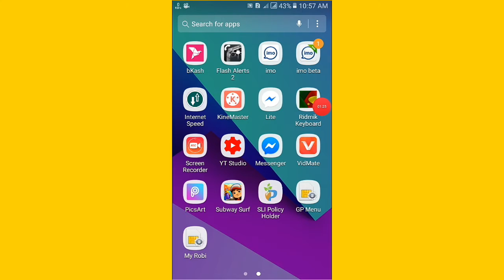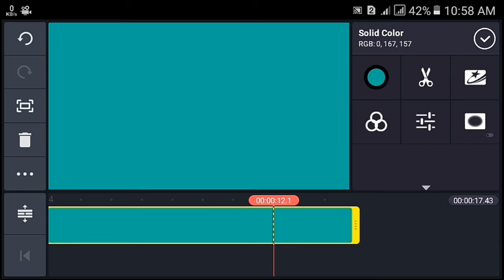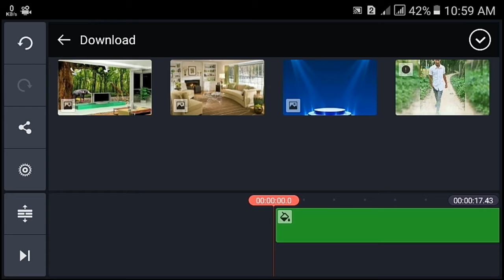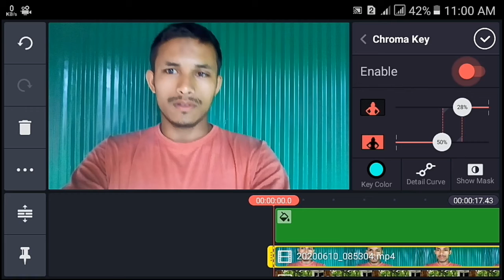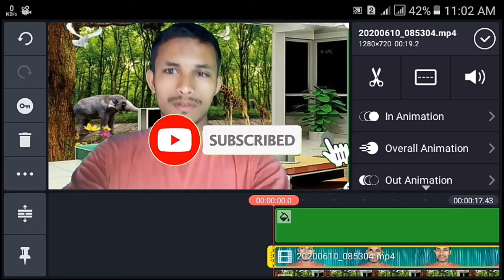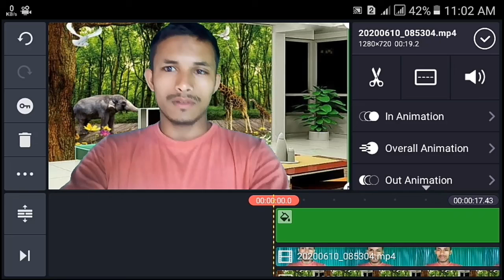ভিডিওর ব্যাকগ্রাউন্ড পরিবর্তন করুন মোবাইল দিয়ে_How To Change Video Background In Android phone.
যেকোন ভিডিও ব্যাকগ্রাউন্ড পরিবর্তন করে ফেলতে পারবেন এই ভিডিওটা দেখে কিভাবে করবেন তা দেখার জন্য সম্পূর্ণ ভিডিওটা দেখে লাইক করে কমেন্ট করুন এবং ভিডিওটি শেয়ার করুন ধন্যবাদ

mr rakib